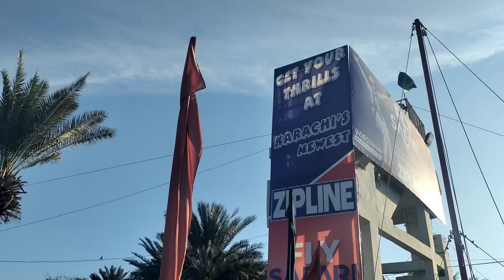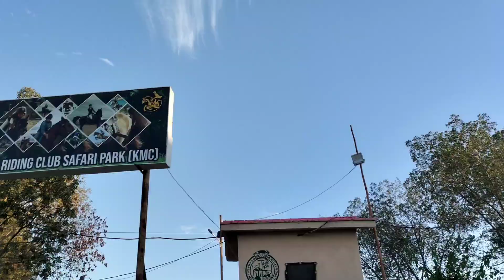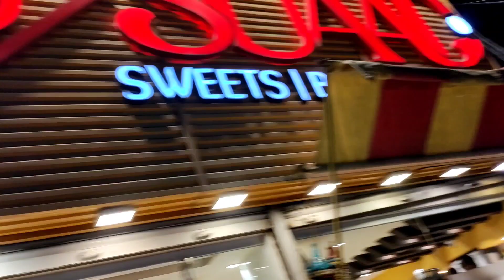**"Dina safari park Fun and Games: Exciting Kids' Playtime Adventures"**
Description:**
Explore the wild wonders of Dina Safari Park, a haven for wildlife enthusiasts and families alike. From majestic lions to playful primates, the park offers an unforgettable adventure through diverse habitats. Enjoy guided tours, interactive exhibits, and a chance to connect with nature in this beautifully maintained safari park.